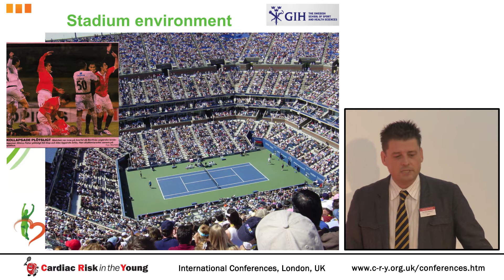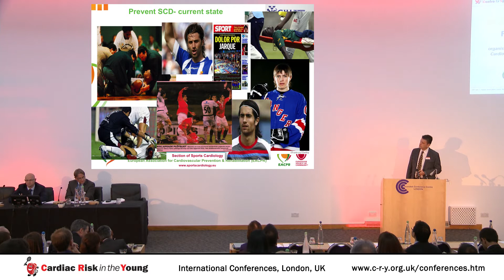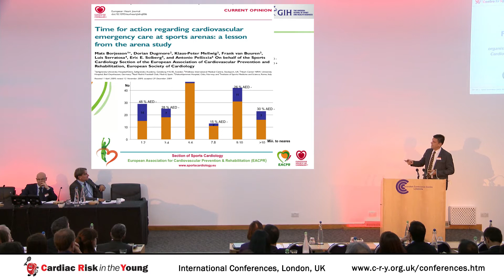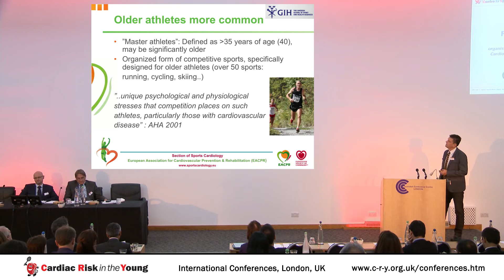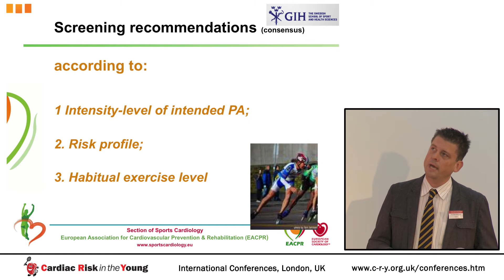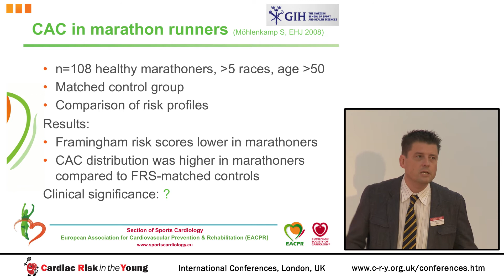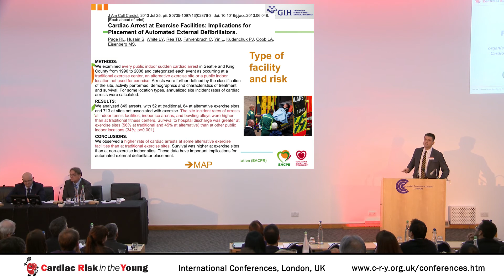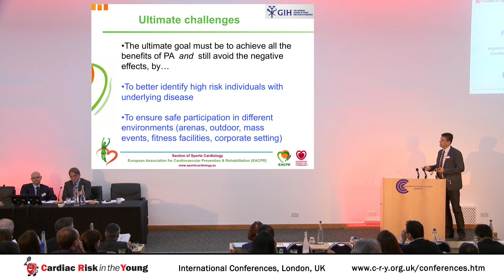Exercising in a safe environment: Current state and future directions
Presentation by Prof Mats Borjesson at CRY International Conference 2013